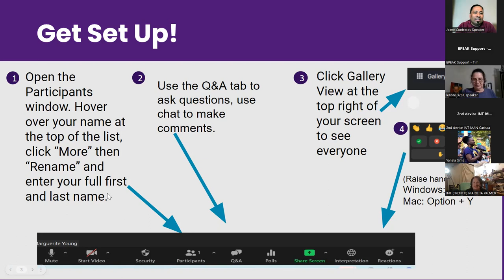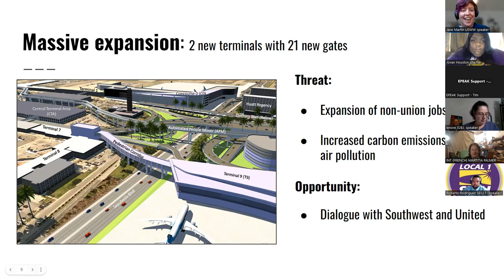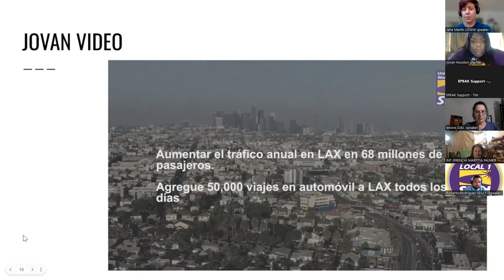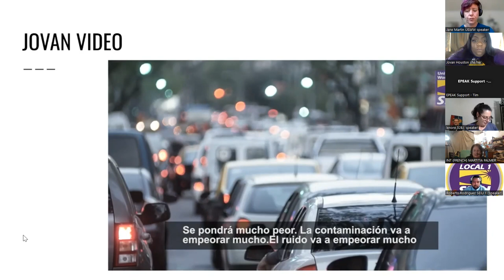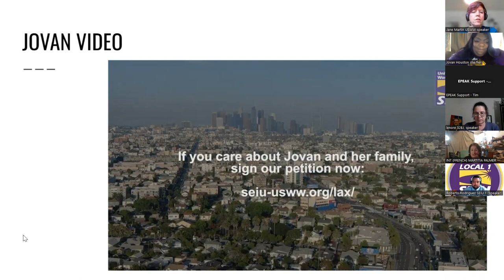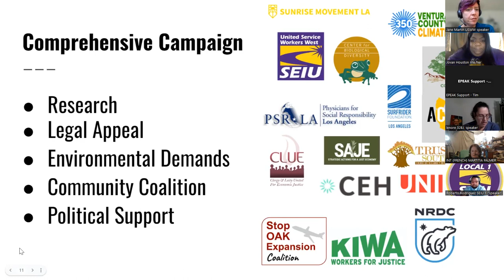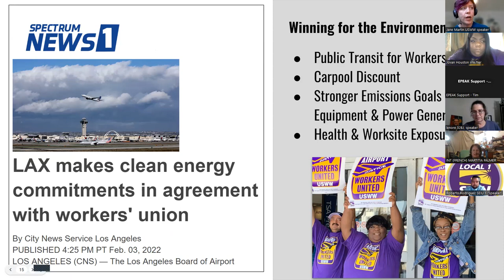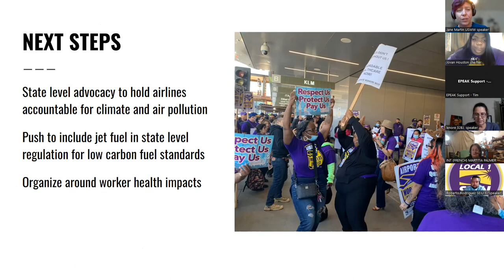Cleaner, More Efficient Environmental Justice Program | Climate, Jobs, and Justice Summit 2023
The important role our members play in making buildings cleaner, safer and more efficient environmental justice programs for airport workers and the surrounding communities.